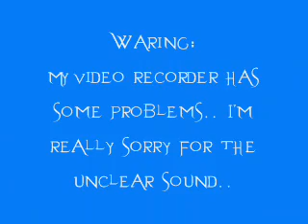Marcia Apologize to Luigi